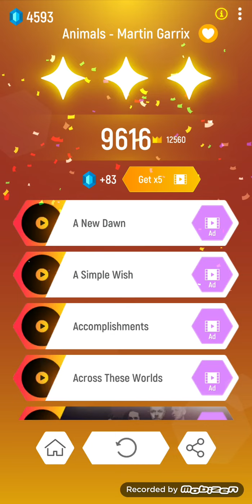tiles hop\Animals - Martin Garrix